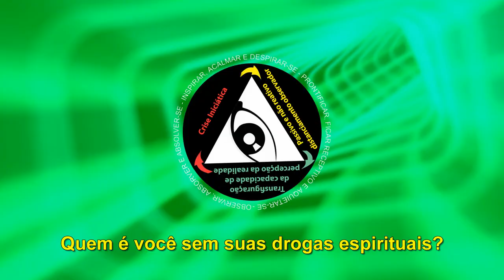Quem é você sem suas drogas espirituais?